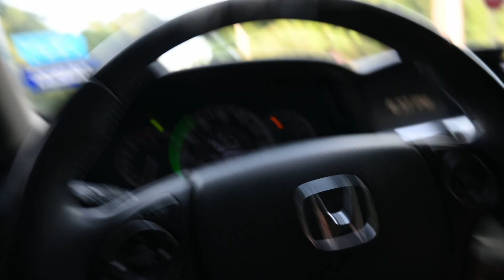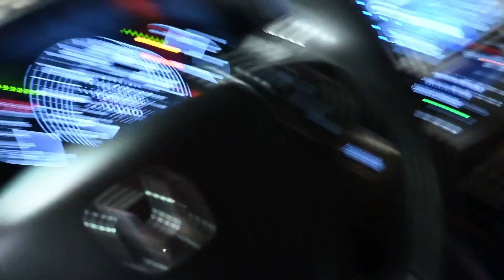Going back home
Although, the reason for this trip isn't ideal. Just being able to see family is always good.

It features an original track along with five shorter versions. The music has a stylish and laid-back vibe, perfect for various projects such as vlogs, podcasts, or background music for videos. The bundle offers versatility with its different versions, catering to different project lengths and needs.

Nike Run: Quin Jenson